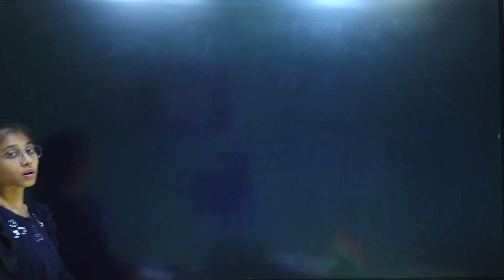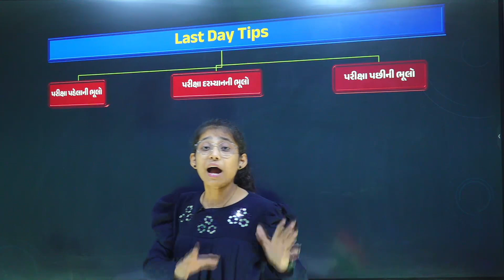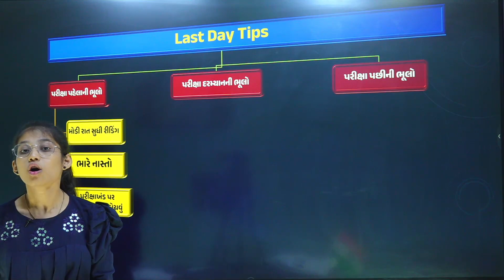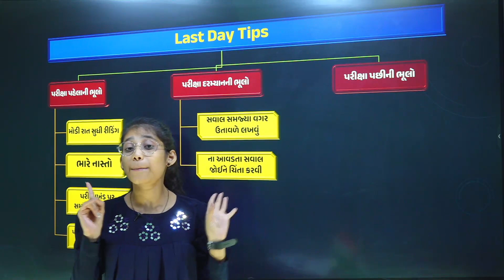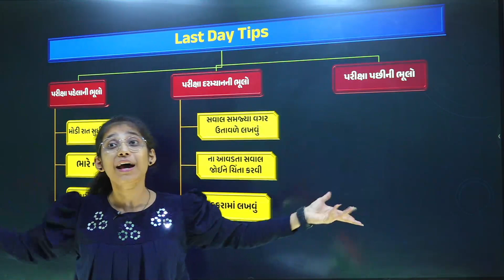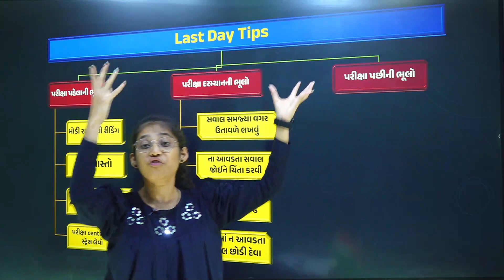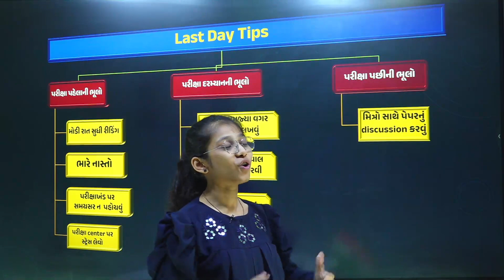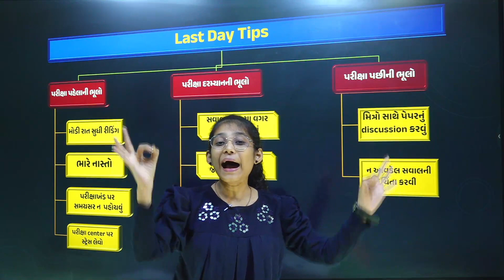10 Mistakes To Avoid👹On The Board Exam Day | Study Tips And Tricks😀 | Board Exam 2023 | don't miss.!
હવે આ વિડિયો જુઓ : 10 Mistakes To Avoid👹On The Board Exam Day | Study Tips And Tricks😀 | Board Exam 2023 | don't miss.!